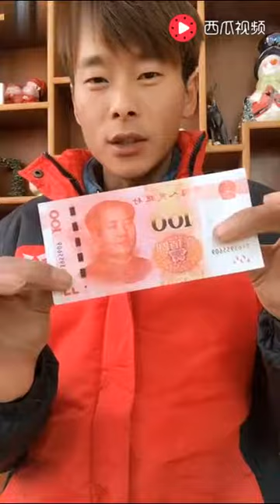จับถูกมายากล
Nopparat/Cup of Joy